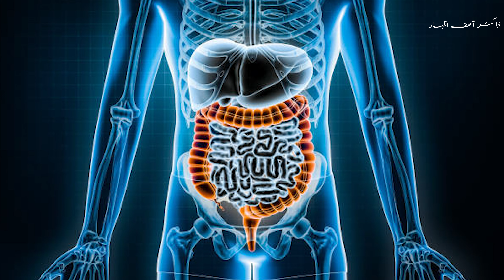Kleen Enema Uses In Urdu/Hindi | How To Use Kleen Enema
Kleen Enema Uses In Urdu/Hindi | Kleen Enema | Kleen Enema Uses | How To Use Kleen Enema

Kleen Enema (Sodium Biphosphate and Sodium Phosphate)
Sodium biphosphate and sodium phosphate are commonly used as a laxative to treat constipation or to cleanse the colon before a medical procedure such as a colonoscopy. They work by drawing water into the bowel, softening stools, and promoting bowel movements. Here's a detailed overview of their uses, dosage, side effects, and contraindications:
Uses:
1. Constipation: These medications are used to relieve constipation by stimulating bowel movements.
2. Bowel Cleansing: They are also used for bowel preparation before medical procedures such as colonoscopy or surgery to empty the bowel and ensure a clear view.
Dosage:
• For constipation: The typical dose for adults is 1 to 2 packets (each containing 1.5 grams of sodium biphosphate and 3.5 grams of sodium phosphate) dissolved in 8 ounces of water, taken orally once a day, preferably in the morning.
• For bowel cleansing: The dosage regimen for bowel preparation may vary depending on the specific product and healthcare provider's instructions. It usually involves consuming multiple doses over a specific period, often starting the day before the procedure.
Side Effects:
1. Gastrointestinal Distress: Nausea, stomach cramps, bloating, and abdominal discomfort are common side effects.
2. Dehydration: Excessive loss of water from the body due to increased bowel movements can lead to dehydration, especially in vulnerable populations such as the elderly or those with kidney problems.
3. Electrolyte Imbalance: Sodium phosphate preparations can cause electrolyte imbalances, particularly changes in potassium, calcium, and phosphate levels, which can have serious consequences, especially for individuals with underlying health conditions.
4. Rectal Irritation: Some individuals may experience irritation or discomfort in the rectal area.
5. Allergic Reactions: Rarely, allergic reactions such as rash, itching, swelling, or difficulty breathing may occur. Seek immediate medical attention if you experience any allergic symptoms.
Contraindications:
1. Kidney Disease: Individuals with kidney problems should avoid sodium phosphate preparations as they can worsen kidney function and lead to electrolyte imbalances.
2. Heart Conditions: People with heart disease, high blood pressure, or congestive heart failure should use these medications with caution due to their sodium content, which can exacerbate these conditions.
3. Dehydration: Sodium phosphate laxatives should not be used by individuals who are dehydrated or at risk of dehydration.
4. Certain Medications: Sodium phosphate laxatives may interact with certain medications, such as diuretics, corticosteroids, and medications that affect kidney function. Consult a healthcare professional before using them if you're taking other medications.
5. Bowel Obstruction: These laxatives are contraindicated in individuals with bowel obstruction or other gastrointestinal conditions that may be worsened by increased bowel movements.
Precautions:
• Pregnancy and Breastfeeding: Consult a healthcare professional before using sodium phosphate laxatives during pregnancy or breastfeeding.
• Older Adults: Older adults may be more susceptible to the side effects of sodium phosphate laxatives, especially dehydration and electrolyte imbalances.
• Children: These laxatives are not typically recommended for use in children without medical supervision.

Treatment of erectile dysfunction medicine

Nend ka na ana

Dehydration symptom and treatment

Diagesic p tablet detail review